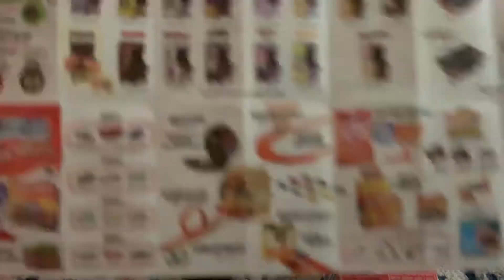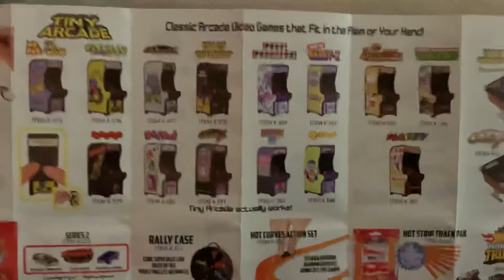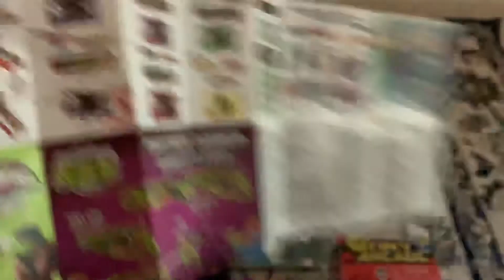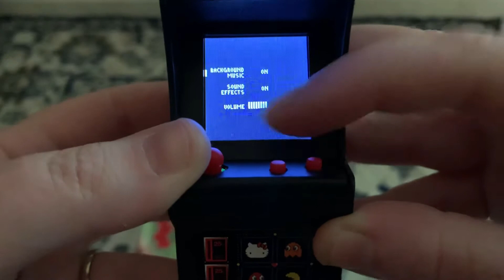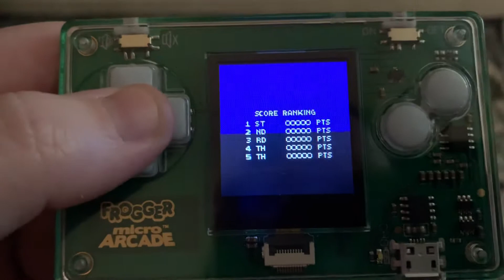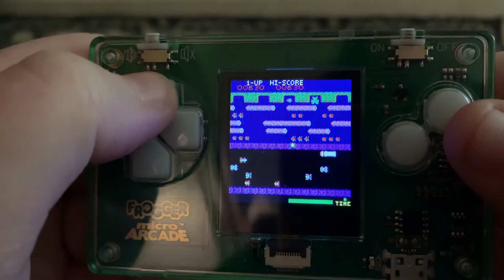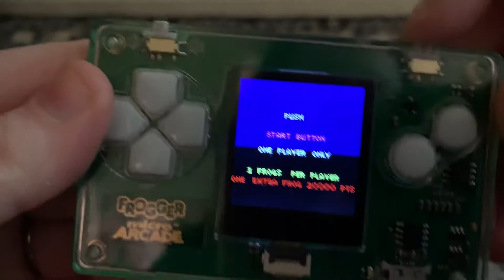Super Impulse Tiny Arcade Hello Kitty Pac-Man & Micro Arcade Frogger Worlds Smallest Review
Hi friends, thank you so much to Super Impulse & Worlds Smallest for sending us these free to review. Hoping my video is a decent review for you guys. I did turn off my light to avoid a glare on the screen and I know it’s not easy to share a tiny screen like this (I did have to tilt my tripod down as well to try to give the best view possible). These are super fun. I really love the micro ones because they’re: lightweight, have a volume on/off switch and don’t require batteries instead they come with a usb cord for charging. But tiny arcade is super fun too since I love the little joystick and arcade look (the micro ones have a more gameboy look in my opinion). Tiny arcade does have batteries so it’s not as lightweight but the attached keychain is super cute if you want to attach it to your purse or belt loop to take with you on the go as well. Each 1 has an easy on/off switch. I do have to learn which button exactly is the start button - lol. And how to lower or turn off the volume on Hello Kitty Pac-Man cause yes that noise is driving me bonkers lol. But other than I’m so excited to play with these. If you know adults or kids into tiny toys and/or games (handheld stuff etc) these are an awesome idea to go with a perfect stocking stuffer. I definitely want Oregon Trail - I played that game on my computer all the time as a kid so it’s definitely my must have and yes I do want Tetris too because I played that on my gameboy all the time as a kid as well. If you love nostalgia & retro you’ll also want to check these out. Remember to be kind. Stay safe & healthy.